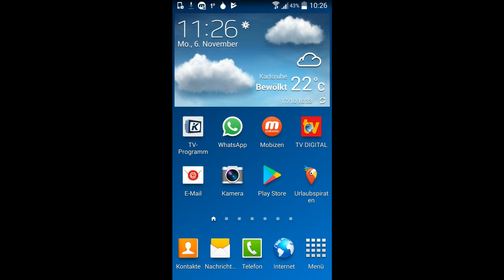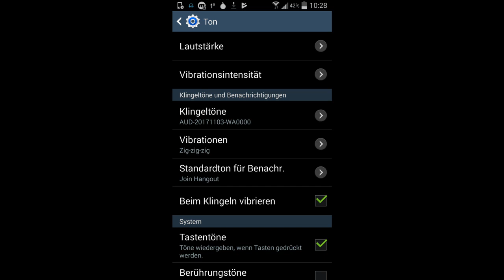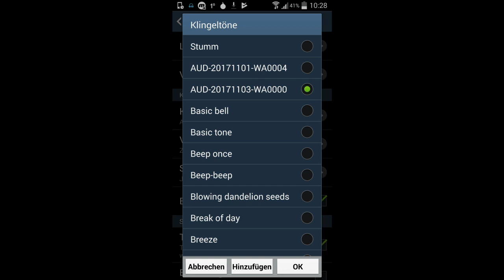WhatsApp Grundlagen: #19 / mp3 dateien versenden, empfangen u als Klingelton nutzen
Hier im 19. Teil des Grundlagenkurses zeige ich Ihnen, wie Sie eine mp3-Datei als Klingelton benutzen können.